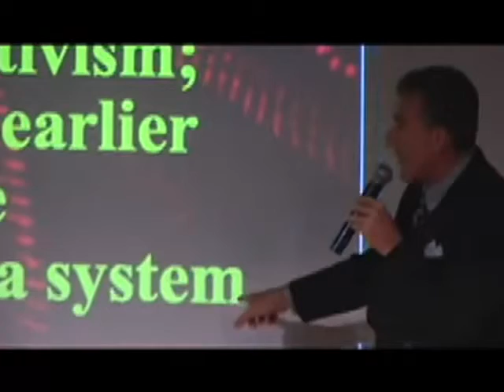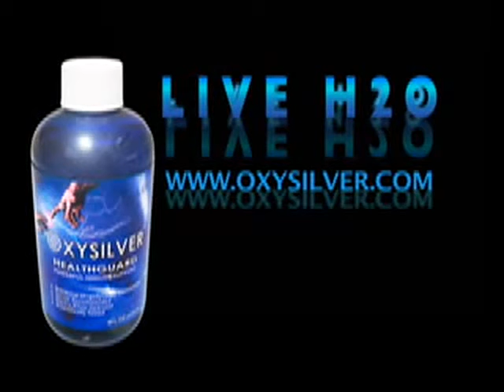Epilogue to Dr Leonard Horowitz's LIVE H2O Concert Lecture SD